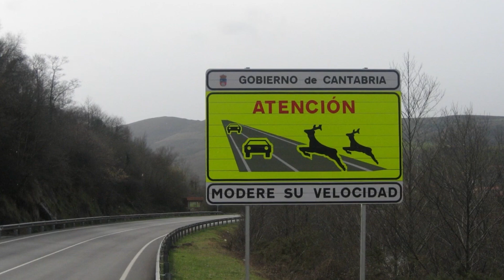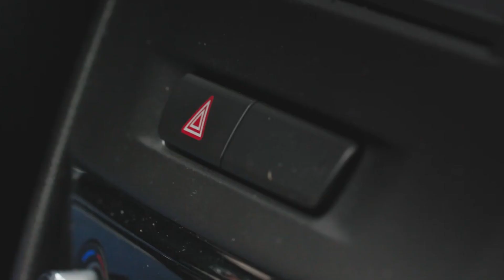Para construcción y modernización de carreteras, la SICT contemple pasos de fauna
VideoNota🎥🔴 | Promueve senado que, para construcción y modernización de carreteras, la SICT contemple pasos de fauna.